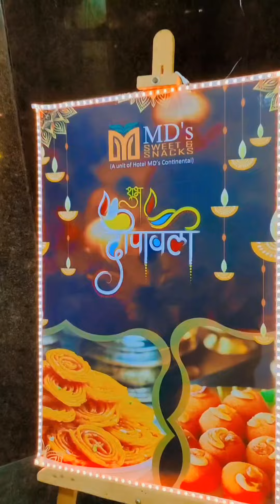Happy diwali everyone 🎇🪔❣️